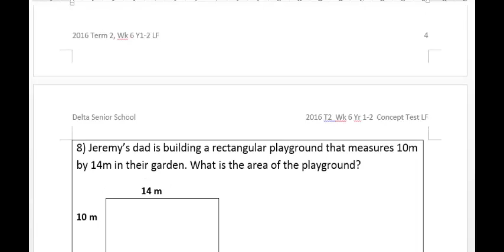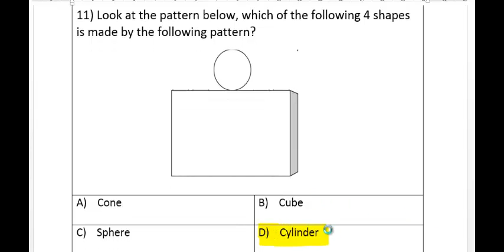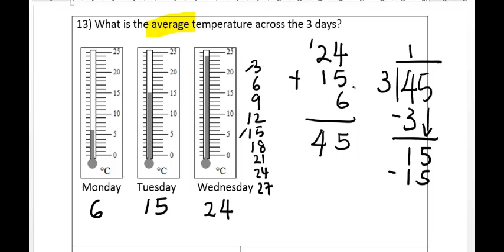LF Concept Test Wk 6 Part 2